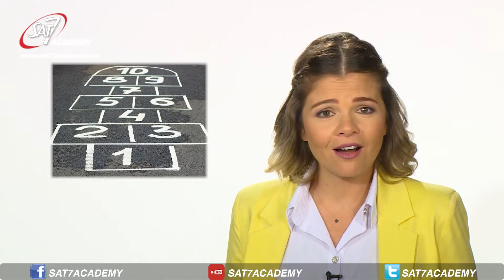حماية - السّلامة على الإنترنت